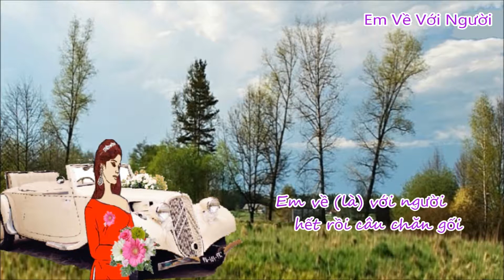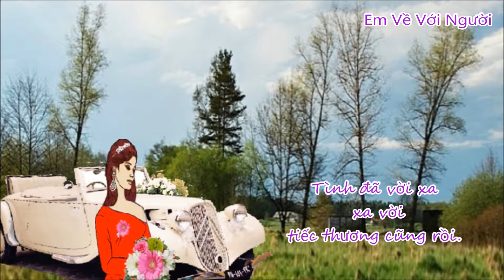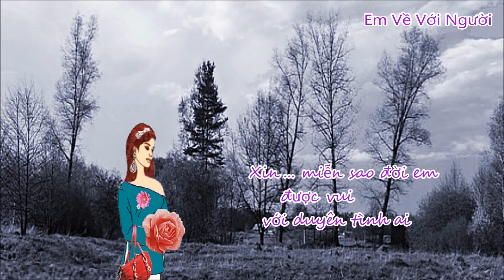Em Về Với Người - Nhạc Mặc Thế Nhân - Giọng ca Thanh Tuyền